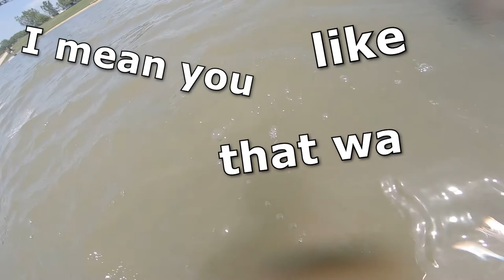POV RIDING AT THE CABLE PARK I Action Wake Park